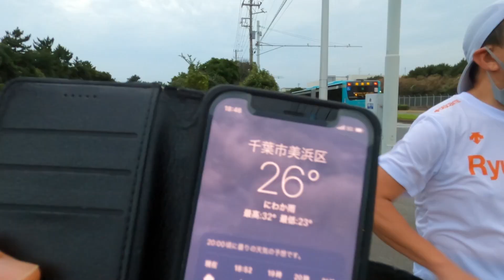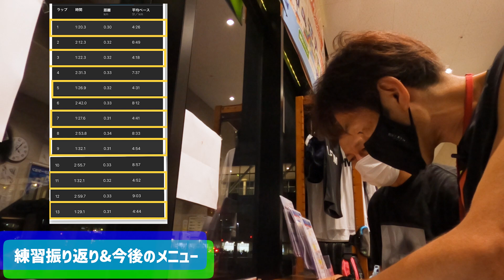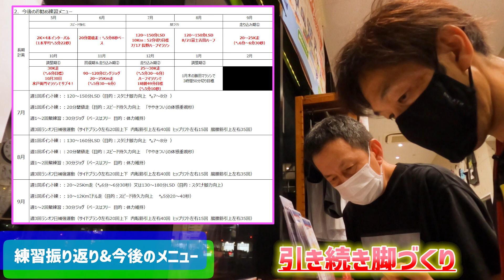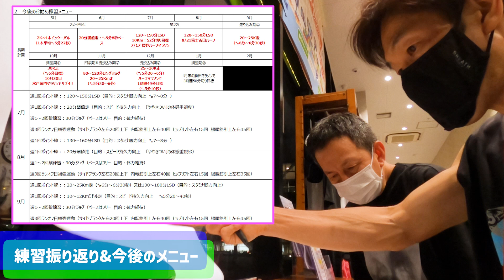【自分に負けるな】坂道インターバルトレーニング３００m×７本～フルマラソンサブ3.5を目指す50代ランナーに密着第21弾～